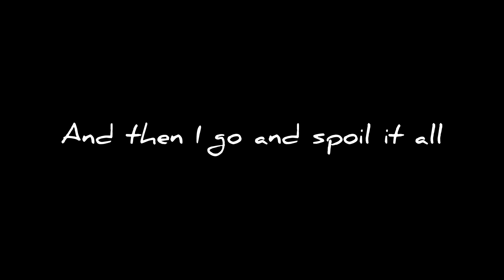“I love you” - cadina